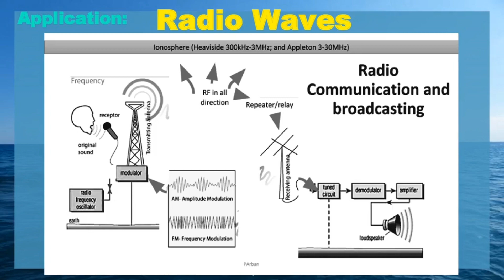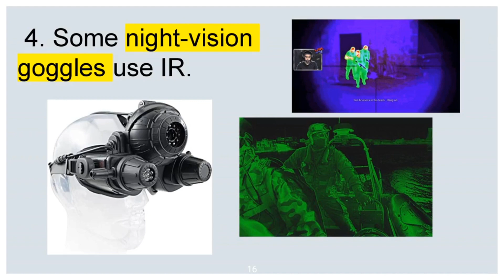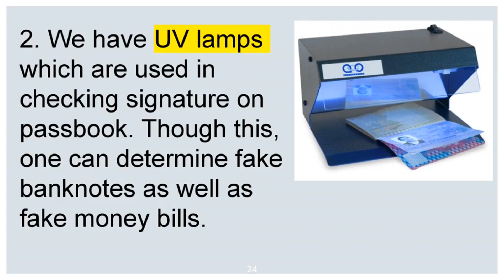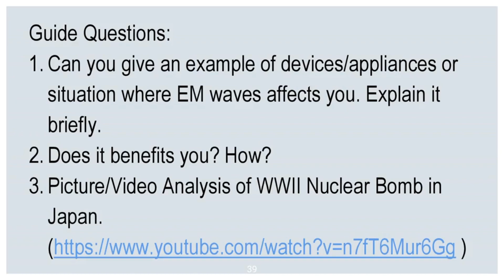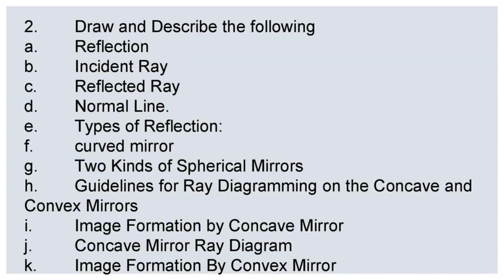LECTURE 3| APPLICATIONS and USES of ELECTROMAGNETIC WAVES | MODULE 1| 2ND QUARTER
Musician: SoundGalleryByDmitryTaras
APPLICATIONS and USES of ELECTROMAGNETIC WAVES| LECTURE 3 | MODULE 1| 2ND QUARTER